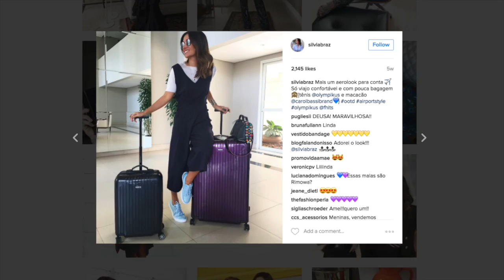Lifting Instantâneo com Silvia Braz // F HITS TV